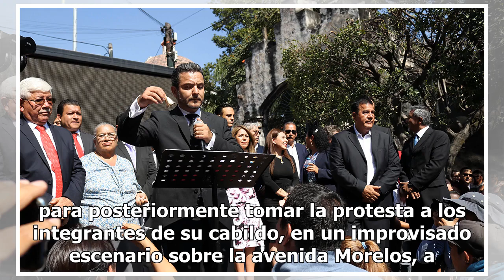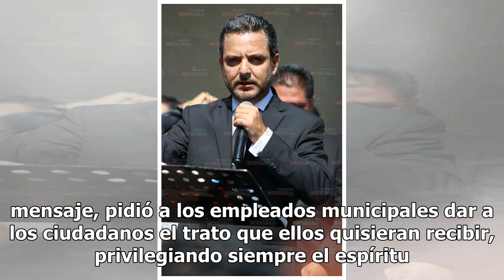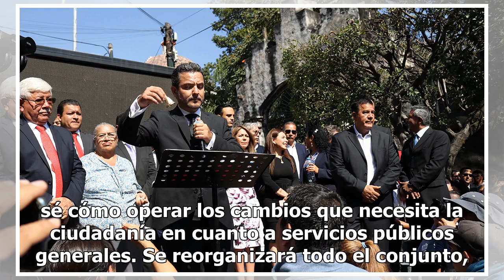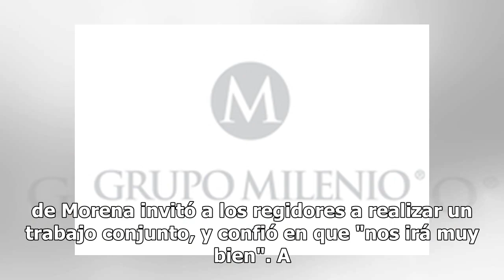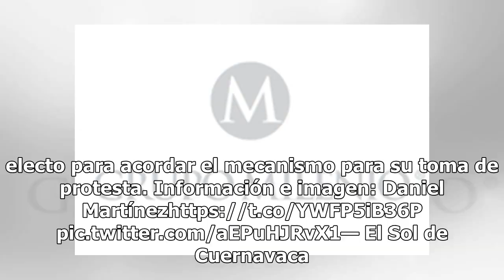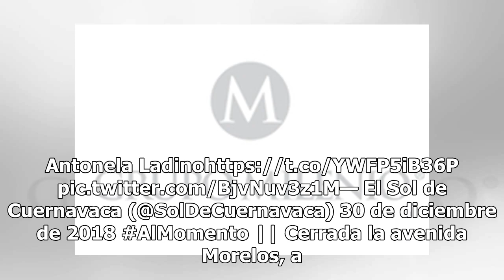Edil de Cuernavaca rinde protesta en la calle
Elementos del Ejército y de la policía estatal impidieron al edil de Cuernavaca Morelos, Antonio Villalobos rendir protesta dentro del edificio del Ayuntamiento. A las 12:14 horas, Villalobos Adán rindió protesta como presidente municipal electo por el municipio de Cuernavaca, para posteriormente to...